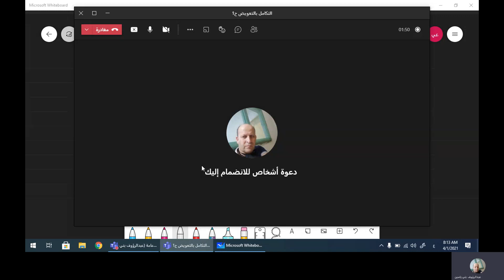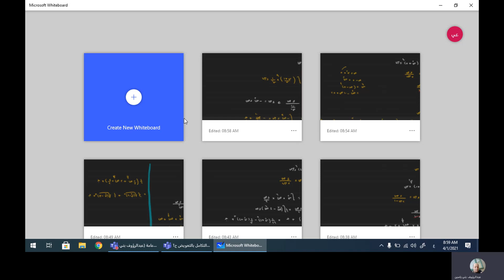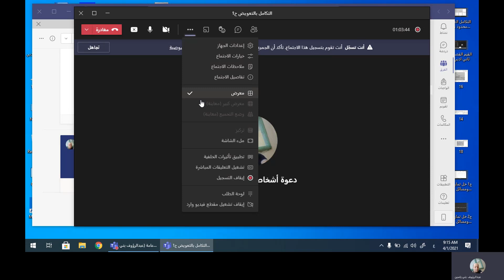التكامل بالتعويض ح1 20210401 051356 Meeting Recording